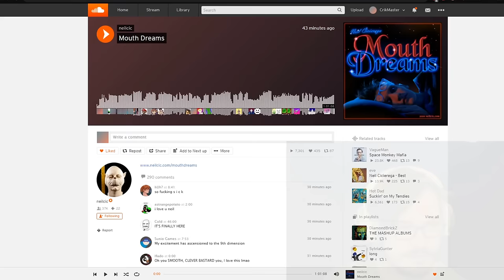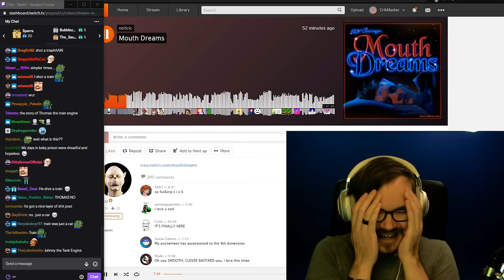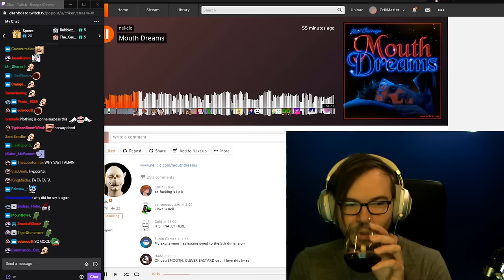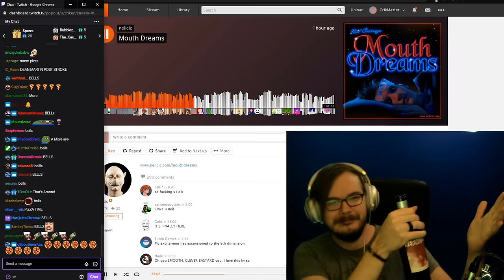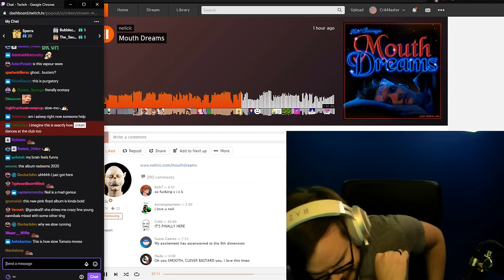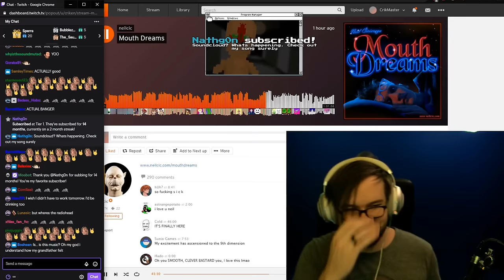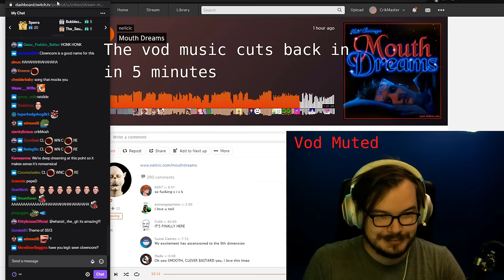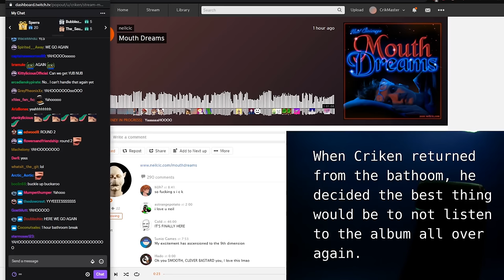Criken reacts to Mouth Dreams - Neil Cicierega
I had this stream downloaded onto my pc for a while, so I figured I'd upload it. This was from September 30th, 2020.

0:00:00 Criken's Intro
0:01:39 Yahoo
0:03:52 Mouth Dreams (Intro)
0:04:45 Spongerock
0:07:00 Just a Baby
0:10:48 Superkiller
0:13:16 Get Happy
0:17:05 Ribs
0:20:55 My Mouth
0:23:30 Aerolong
0:24:54 Sleepin'
0:26:10 Aammoorree
0:28:25 Where Is My Mom
0:30:39 Fredhammer
0:33:38 Limp Wicket
0:36:03 Cannibals
0:40:28 The Outsiders
0:41:42 Johnny
0:43:16 Closerflies
0:47:01 Nightmovin'
0:48:15 Whitehouse
0:50:12 Wah
0:51:05 Pee Wee Inc
0:53:41 10,000 Spoons (Criken muted)
0:57:05 Mouth Dreams (extro) (Criken muted)
0:58:49 Brithoven (Criken muted)
0:59:57 Ain't
1:02:48 Criken's Outro